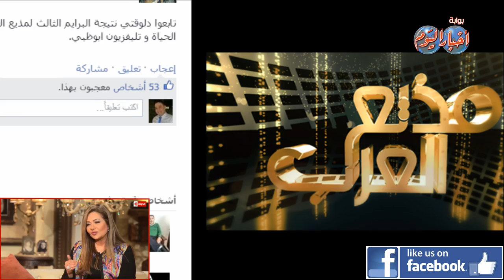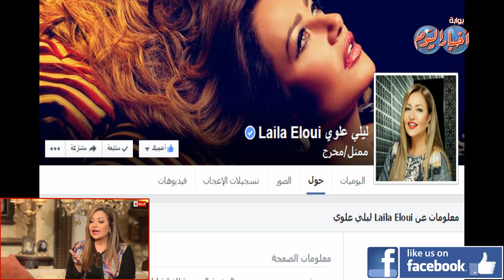صفحات المشاهير على الفيس بوك ليلى علوى " الجميلة "